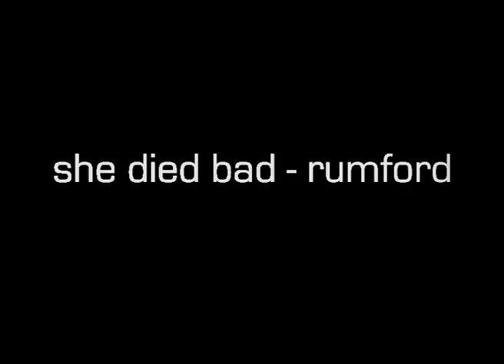Lilydays, USA - Boston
Alternative scenes/basics from Lilydays, USA; a public private picture by Filmer J, 1992/2016

She died bad. Rumford

jeltsch.eu